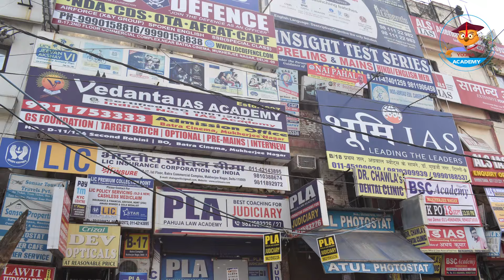Top 5 SSC coaching in Delhi|Top Five SSC Coaching Institute in Delhi|Top 10 ssc coaching in delhi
So friends today we have got for you a list of top five coaching institutions of Mukherjee Nagar Delhi. If you want to come to this place this video can help you immensely.